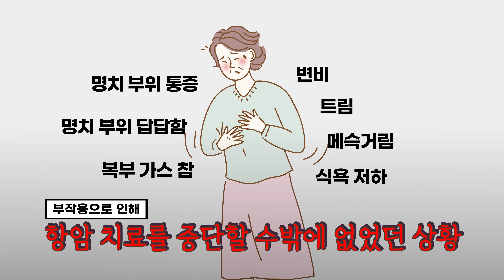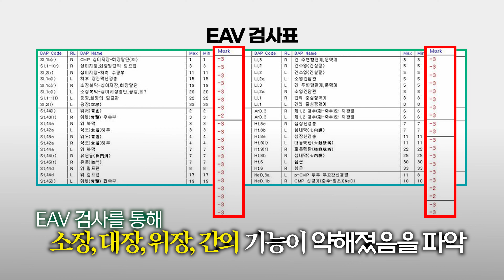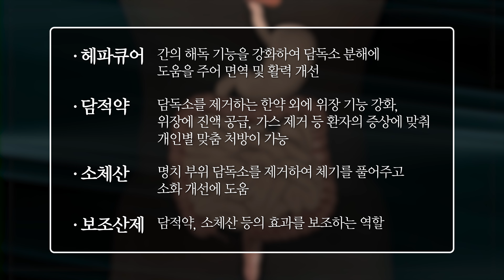명치 통증, 복부 가스, 변비, 트림, 식욕 저하 등 수년간 고통받았던 각종 소화불량 증상 두 달 만에 해결실제 치료 사례 소개합니다 l 나병조 원장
소화불량, 명치 통증, 만성 위염 등으로 정상적인 일상 생활이 불가능하고
암 진단을 받았음에도 부작용으로 인해 항암치료를 중단할 수밖에 없었던
환자 사례가 있었는데요

수년 동안 환자분을 괴롭혔던 전신 증상이 치료 두 달 만에 거의 호전됐고
지금은 건강한 삶을 누리고 있습니다.

부드러운 죽조차 먹지 못했던 만성 소화불량 환자의 극적 변화!
강남위담한방병원 나병조 원장이 자세히 소개해 드립니다.

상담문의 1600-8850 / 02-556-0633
강남위담한방병원

00:00 인트로
00:10 실제 환자 사례
01:25 첫 내원 시 검사 상태
02:56 병원 오기 전 받았던 치료
03:35 치료 과정
07:08 치료 후 달라진 상태
08:39 담적병 환자들에게 하고 싶은 말